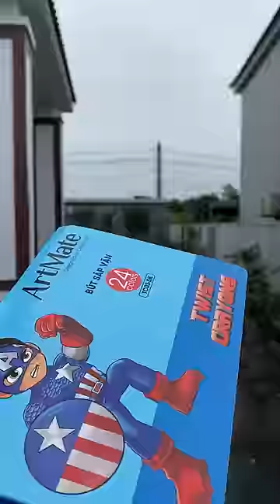Hộp Màu Bay & Người Bạn Thông Minh - flying color box & kind girl | Thái Chuối Shorts